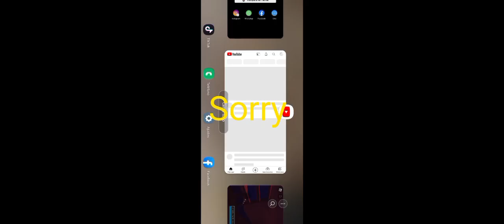ROBLOX SURVIVE THE KILLER | Corrupt Cupid 2022, and Axe of the Fairy Gameplay 😈💘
Hello everyone! Today I made Corrupt Cupid 22 and Axe of the Fairy showcase.